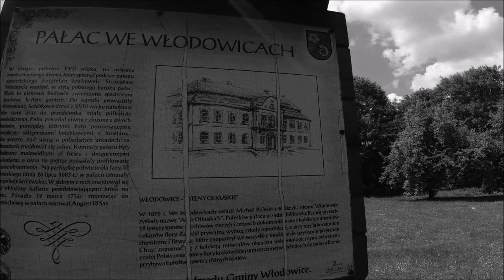Ruiny Pałacu we Włodowicach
Pałac, a właściwe to co z niego pozostało we Włodowicach niedaleko Zawiercia - 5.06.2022

Muzyka: Serein - Renconcile
Kamera i zdjęcia: DJI Osmo Action, DJI Spark, Redmi 8T